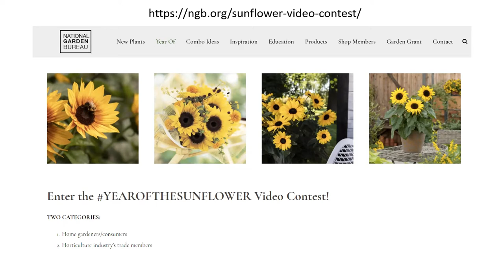Ask the Experts about Sunflowers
National Garden Bureau's members are the experts in this webinar all about growing sunflowers.

Our expert panelists:

Georgia from Monrovia

Bob from Sakata Ornamentals

Have you always wondered what the easiest annual is to grow? Not sure which height or variety to choose? This is a recording of our webinar where NGB's expert members give their best tips for growing the various types of sunflowers.